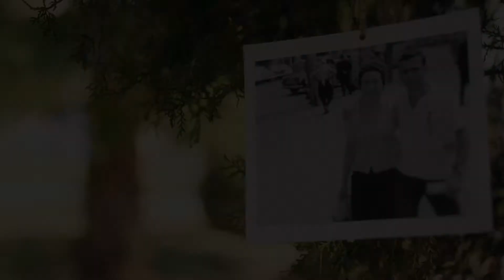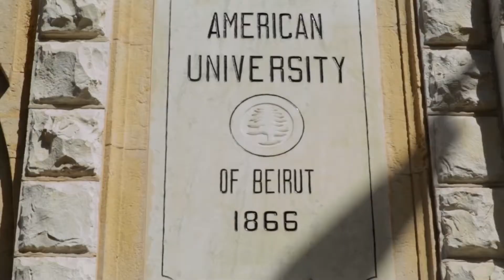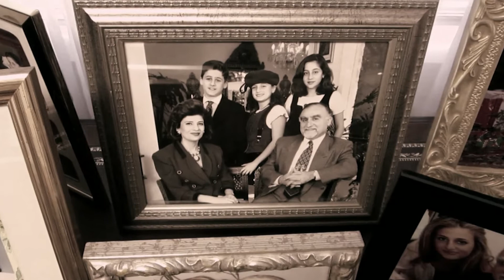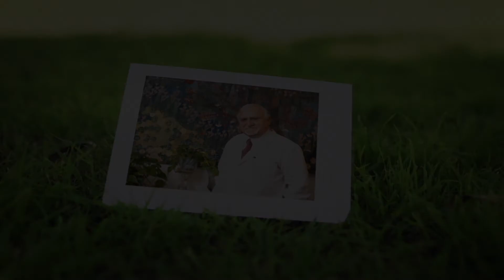Dr. Philip Salem 50 years of Cancer Medicine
This video produced by my production company (Love Smart Living Media) features Philip Adib Salem, M.D. who  is a world renowned cancer physician, researcher, educator, author and international medical statesman.
After 50 years he has been working on a breakthrough treatment that is curing patients that were considered terminal.

He served on the faculty of the M.D. Anderson Cancer Center in Houston, Texas as aprofessor of cancer medicine from 1987 to 1991. In 1991, Dr. Salemwas appointed Director of Cancer Research St. Luke’s Episcopal Hospital in Houston, Texas, now known as theBaylor St. Luke’s Medical Center, CHI St. Luke’s Health, where he is currently Director Emeritus of Cancer Research. Also in 1991, Dr. Salem established the Salem Oncology Center, a private cancer facility in the Texas Medical Center in Houston, Texas, where he continues to serve as President.In 2010, St. Luke’s Episcopal Hospital established the Philip A. Salem Chair in Cancer Researchto honor Dr. Salem’s contributions to cancer medicine.Dr. Salemhas published extensively on Immunoproliferative Small Intestinal Disease and the causative relationship ofinfection to cancer. His research was also crucial in the development of new anticancer agents.
In addition to being a cancer physician and researcher, Dr. Salem is a renaissance intellectual and author. He has extensively published on Lebanese and Middle Eastern Affairs, and he has also written articles ranging from religion to philosophyto human rights. He advanced the concept that the most sacred human right is the right to health. There are nine books that have been written about him and his vision.
Family life and education
Philip Adib Salem was born in Bterram, El-Koura, NorthLebanon on July 13, 1941 to Adib Salem and Lamia Malik. He has five brothers and one sister. Dr. Salem and his wife were married in 1973 and have two daughters and a son.
Dr. Salem completed his elementary and secondary education in El Koura, Lebanon. At the age of 16, he matriculated to the American University of Beirut where, in 1961, he earned a Bachelor of Science degree. In 1965, He graduated with a Doctor of Medicine degree from the School of Medicine of theAmerican University of Beirut, in Beirut, Lebanon.After graduating from medical school, Dr. Salem completed 3 years of residency in Internal Medicine at the American University of Beirut Medical Center.